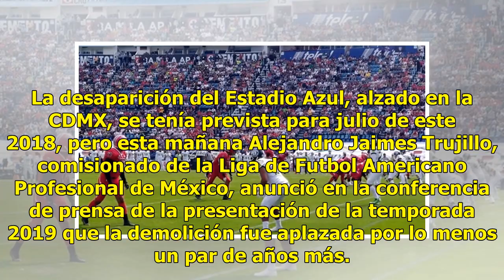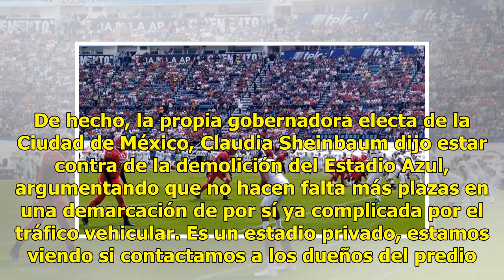El Estadio Azul la cruzazulea: no tiene equipo y no será demolido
Mientras que el Cruz Azul es señalado por miles de aficionados como “arrimado” por jugar en el Estadio Azteca, casa de su acérrimo rival el Club América, el que fue su estadio desde 1996 ya no tiene equipo. La desaparición del Estadio Azul, alzado en la CDMX, se tenía prevista para julio de este 201...